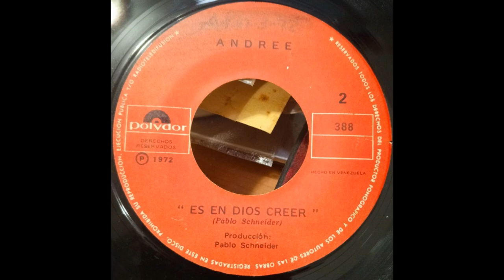Andree / Es En Dios Creer